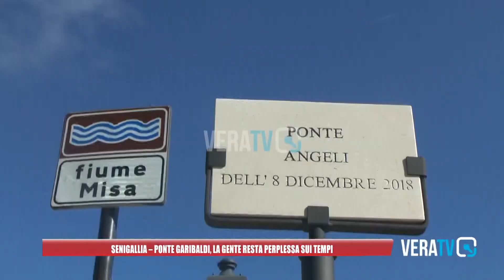Senigallia - Ponte Garibaldi da ripristinare, ma i cittadini sono perplessi: "Tempi troppo lunghi"